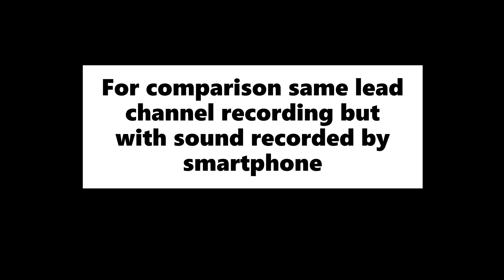DIY 5W Guitar Tube Amp Fender + JCM800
My second DIY guitar tube amp which includes two separate channels (Clean - Fender, Lead - JCM800) and single ended power amp based on EL84. Transformers were taken from old polish tube  gramophone "Bambino" and chassis with enclosure comes from old amp Park G10R. Clean channel has 3 position bright switch. Lead channel in front panel has gain voicing switch and clipping switch and on back panel taken from Friedman amps Voicing switch and Saturation switch. Power amp has fake Presence control. I added also Reverb module which is Equinox II effect right after return socket in effect loop. On this video it was tested with my Epiphone Les Paul Custom with EMG 81/85 pickups. Recorded with Samson C01U microphone.